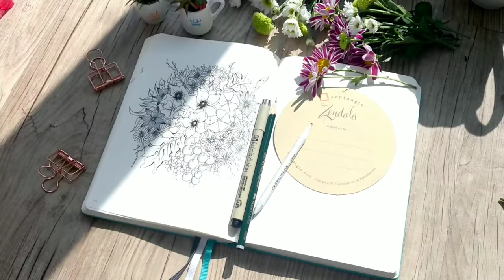Bullet journal with pattern `FLORAL'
leuchtturm1917

              (2:01)The Green Orbs
              Youtube music